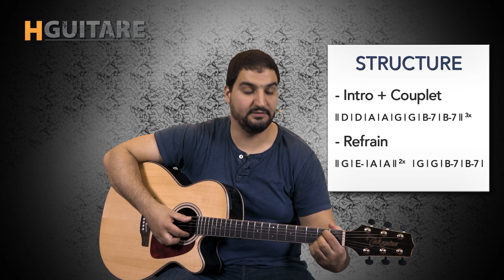Cours de Guitare : Apprendre Je t'aimais, je t'aime, je t'aimerai de Francis Cabrel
Des centaines de cours, de morceaux et de riffs sur HGuitare

| IMPORTANT |
Originalement, Cabrel joue ce titre accordé un demi ton en dessous, mais pour une question de simplicité et surtout afin de s'adresser aux débutants, nous avons garder un accordage standard en transposant donc tout simplement. A la place donc d'avoir un capo en case 4, nous allons garder les même accords sans capo.

Retrouvez Sophian dans ce nouveau cours pour apprendre à jouer Je t'aimais, je t'aime, je t'aimerai de Francis Cabrel.

J'espère que ce nouveau cours vous a plu, si c'est le cas, hésitez pas à nous laisser un petit pouce vers le haut et à commenter la vidéo.

-  INFOS DU MORCEAU -

Album: Samedi soir sur la Terre
Sortie: 6 avril 1994
Genre: Acoustique, Variété